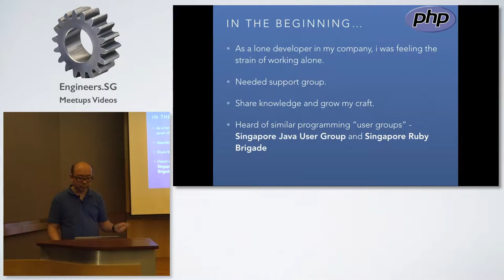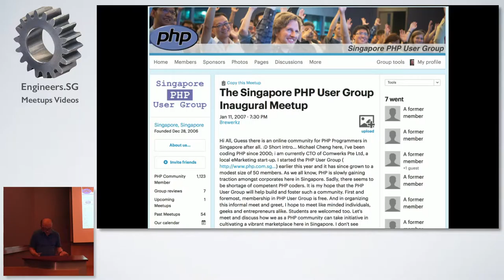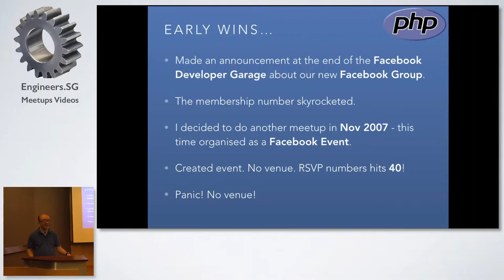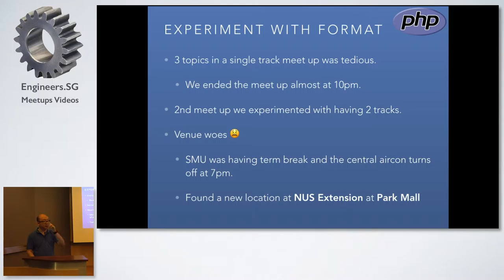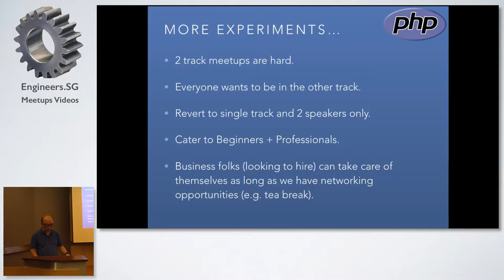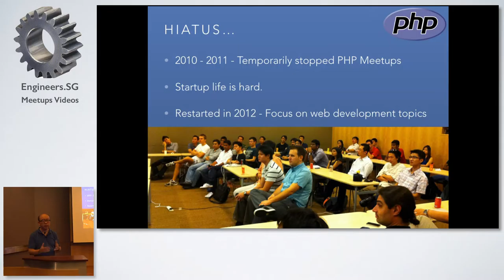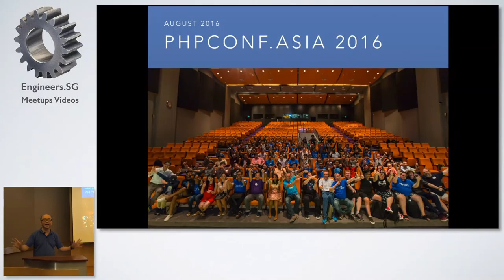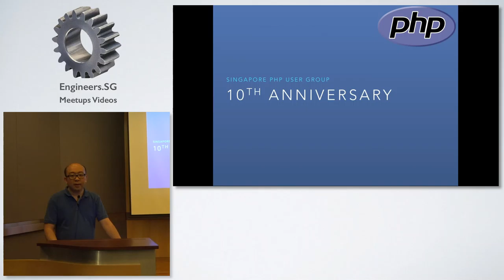10th Anniversary Meetup - Singapore PHP User Group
Speaker: Michael Cheng, Singapore Power, @CoderKungfu